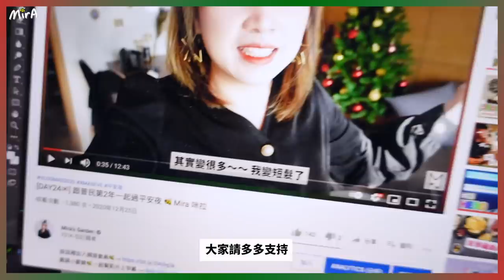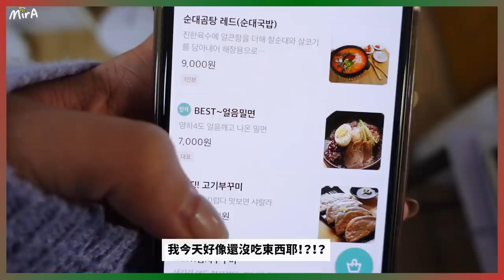[🎄VLOG] 在韓國第一次駁髮!! 花70萬做20吋超浪漫大曲髮｜韓國星級接髮!! 青潭洞星級美容室 🐝 Mira 咪拉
비올뷰티
서울 강남구 도산대로 78길6